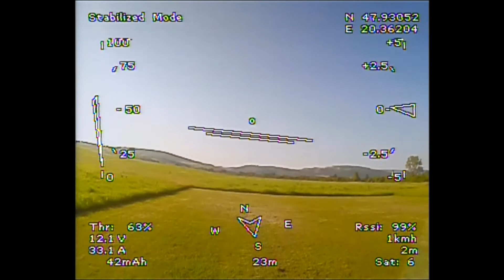Orangerx openlrs 1w 9km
Orangerx openlrs 1w
Lawmate 1,2GHz 1w
Zeta FX-79